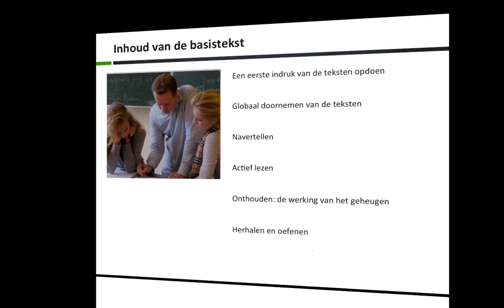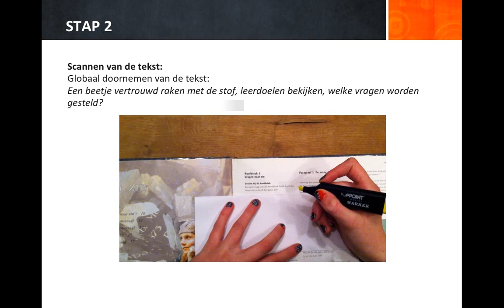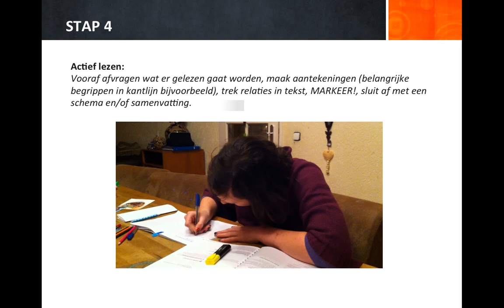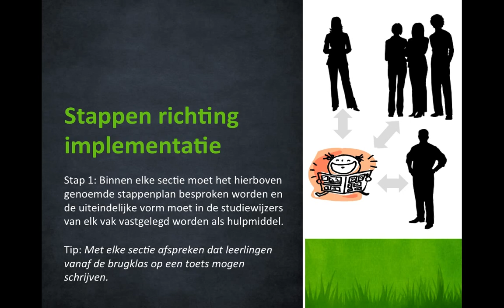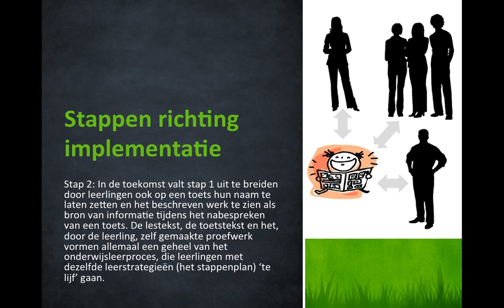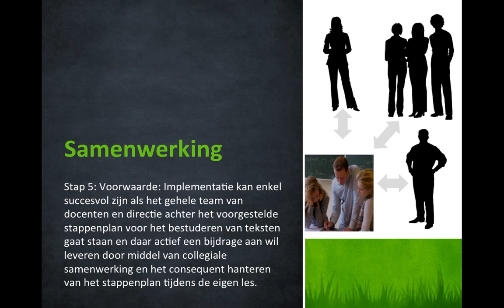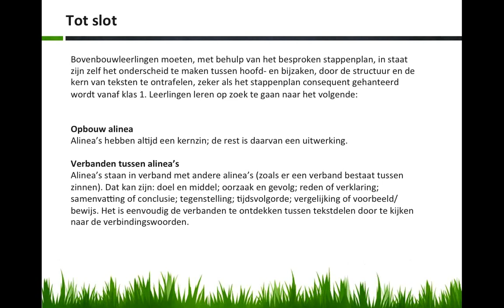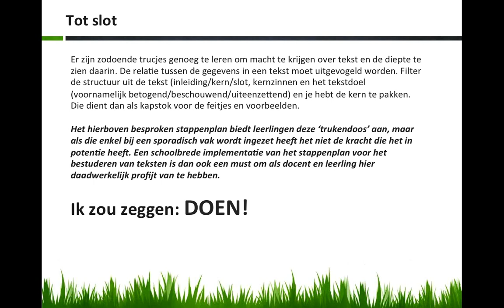Het bestuderen van teksten: een hulpmiddel voor docent en leerling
Bij mijn vak moeten er veel teksten gelezen, verwerkt en bestudeerd worden. Dat is niet voor iedereen even gemakkelijk. Als je moeite hebt om hoofd- en bijzaken van elkaar te onderscheiden, als je het moeilijk vindt om een samenvatting te maken, als je niet weet waar je moet beginnen,... dan is dit misschien een duidelijk stappenplan om een tekst meester te worden

succes

JurgenMarechal